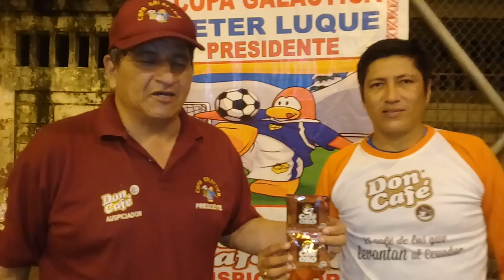PETER. LUQUE. VERA. CON. EL. ARBITRO GALLEGO. GRACIAS. A. DON CAFE. Y. CAFE. ORO. 2020